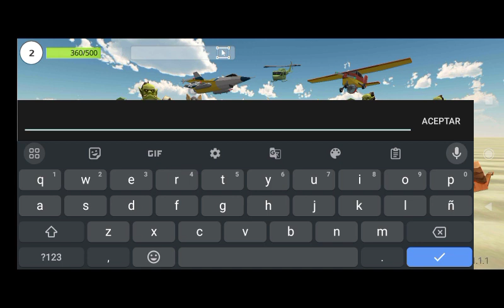stupid wars simulator